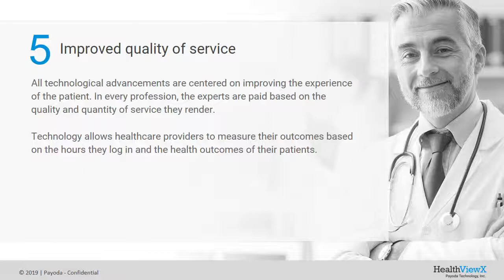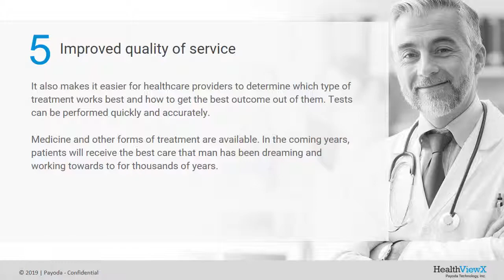5 Healthcare Trends To Watch Out For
With every passing day, the healthcare industry is growing and becoming better. In order to keep up with the huge demand for medicine and treatments, researchers are inventing new systems and technologies. So what are the healthcare trends to watch out for in 2019 and beyond?